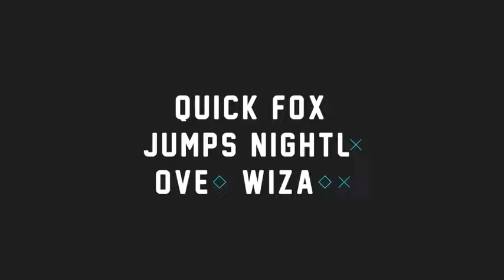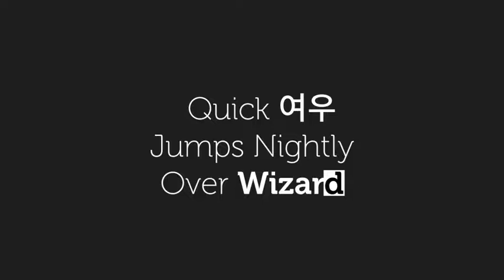Motion Text Maker 2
20 text animation styles
    Animate based on words index
    Use latin/roman or CJK text
    Flexible text layout (tab, multi-spaces, leading, tracking, text-align)
    Mix fonts, sizes, colors each word index
    4 stagger options
    Master directions options
    Custom directions options for each word index
    Modular comp structure(Easy duplicate)
    Animation in and out
    Dyanamic animations (expression driven)
    Work with any fonts
    Html presets preview gallery
    No script, extension or 3rd party plugins required